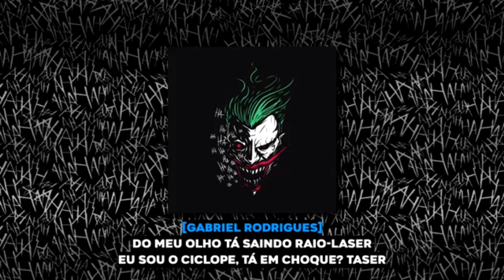O MELHOR REACT DO CORINGA - Lucas A.R.T. e Gabriel Rodrigues [Prod. Bonk Beatz] 😱😱😱